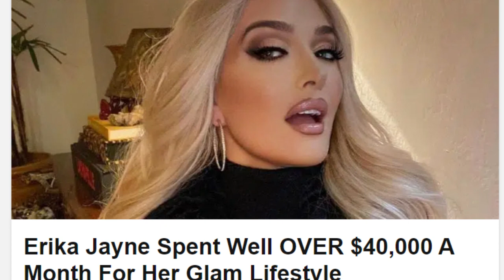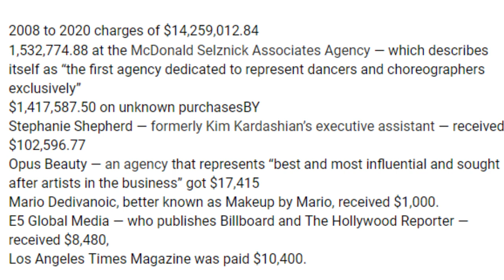Erika Jane, The Money Is Found!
You asked for it. Here's the merch, luvs!